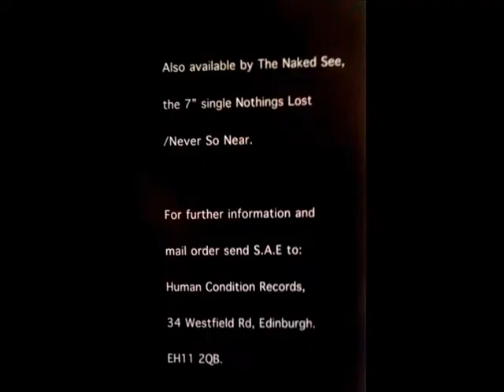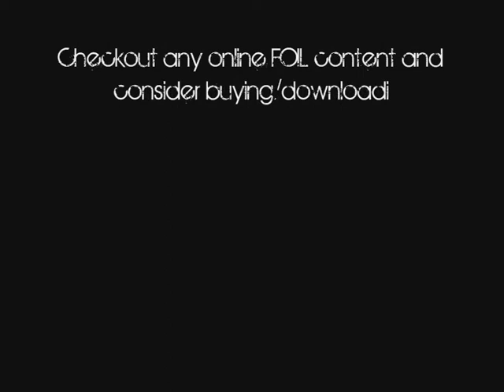The Naked See - Night-town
Artist : The Naked See

Track : Night-town
The Naked See were a band from Scotland (West Lothian+Edinburgh)

Signed to 13th Hour Records (branch of Mute Records) and changed name to 'FOIL'. Released a number of singles, albums ofer a number of years. Lineup changed a number of times during this time with only Hugh and Shug as constants. Now disbanded.

Fan made video - ALL audio and image copyrights are owned by Mute, Foil, The Naked See.

Checkout for great deals on Foil downloads.